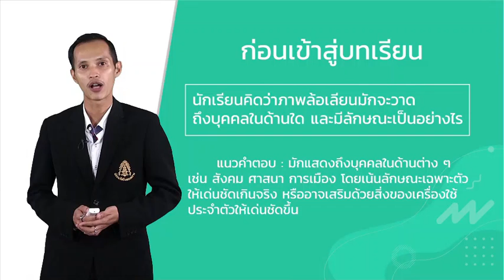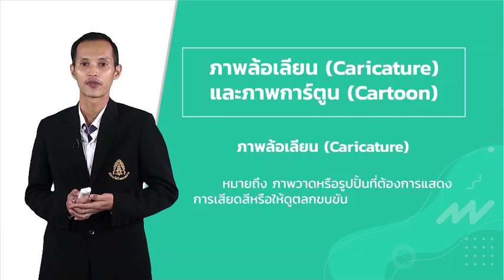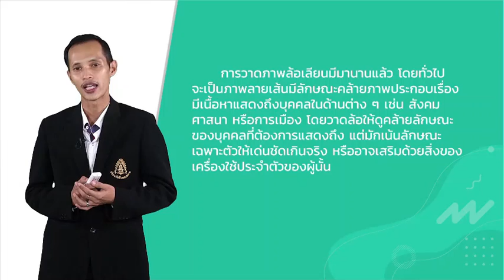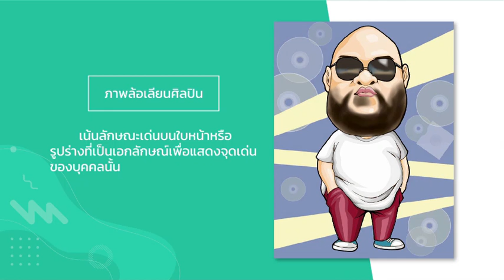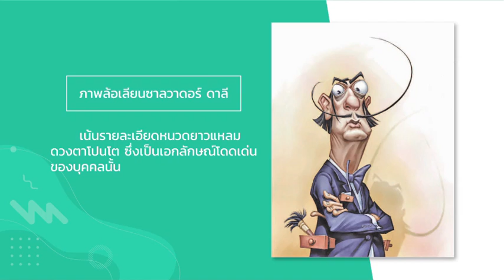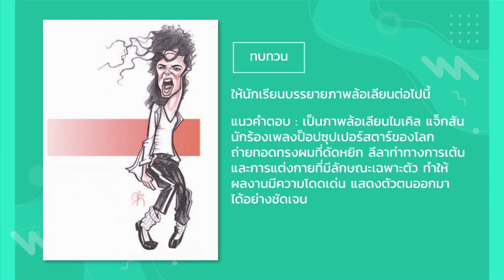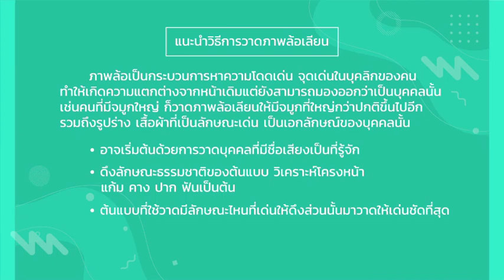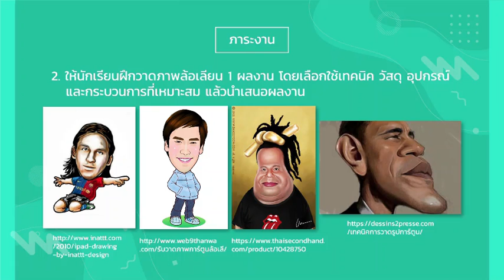บทเรียนออนไลน์ ชั้นมัธยมศึกษาปีที่ 5 ภาพล้อเลียน ความหมายภาพล้อเลียน